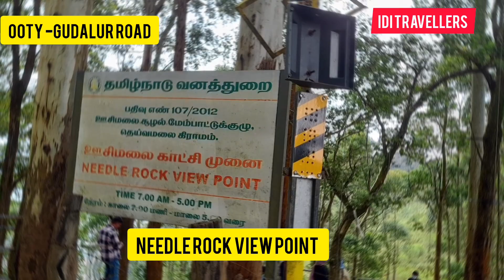Ooty - Gudalur Road | Frog Hill View Point | Eucalyptus Forest | Needle Rock View Point | Nilgiris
Ooty - Gudalur Road | Frog Hill View Point | Eucalyptus Forest | Needle Rock View Point | The Nilgiris.